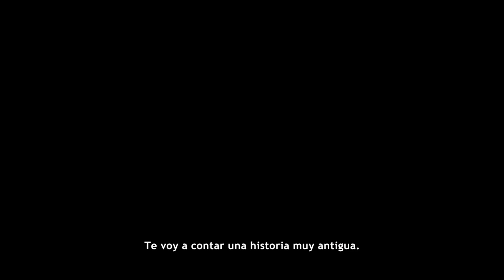Never Alone, Capítulo 1 Preludio